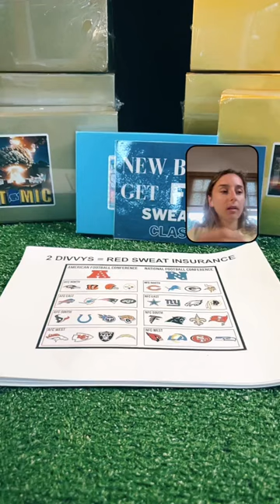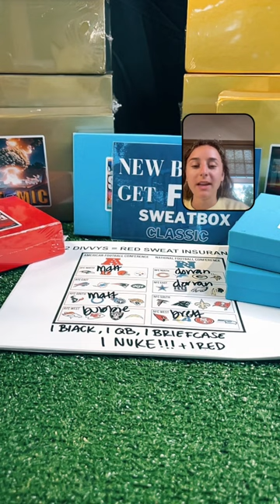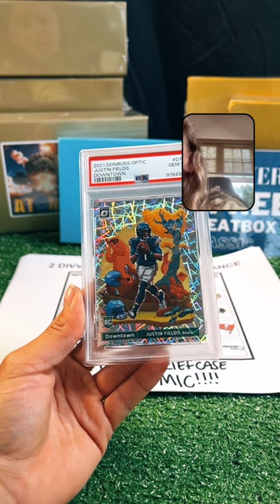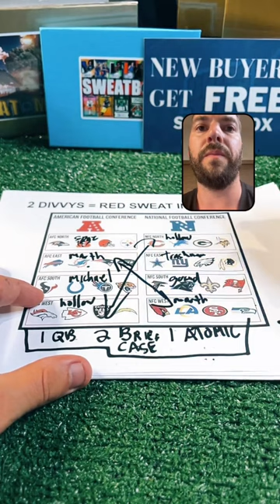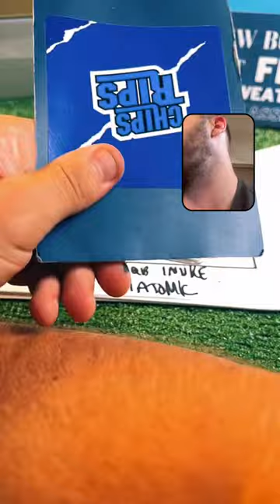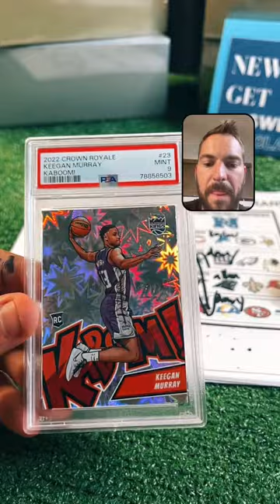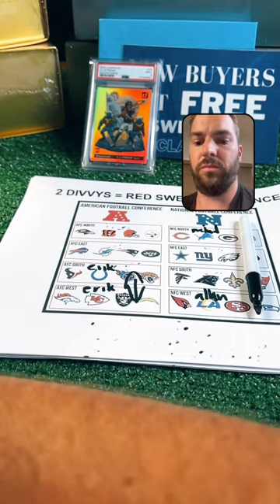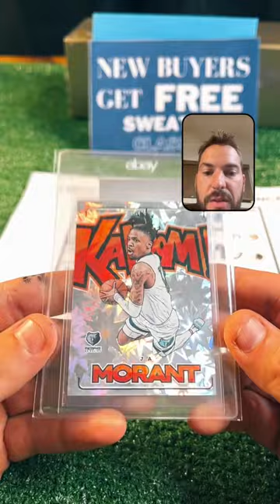June 30th, 2024 Pt. II